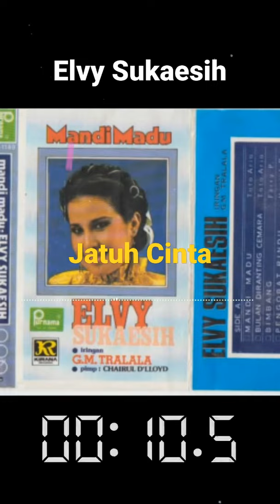Jatuh cinta - Elvy Sukaesih